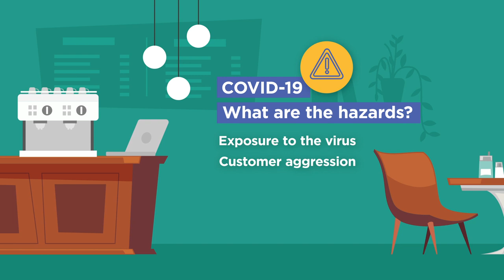Assessing and managing risks – COVID-19 work health and safety for small business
A COVID-19 work health and safety risk assessment is an essential step for all small businesses to manage the risks from COVID-19.